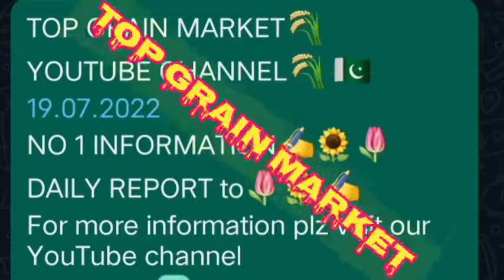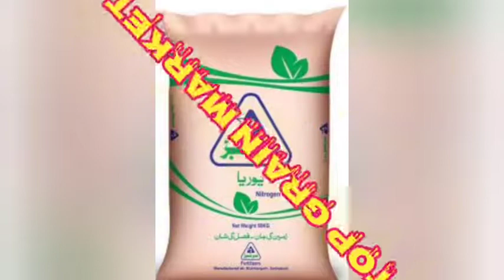TOP Grain Market today report 19 July Tuesday